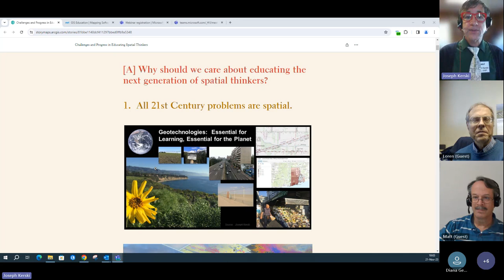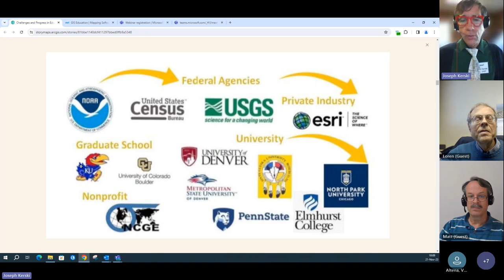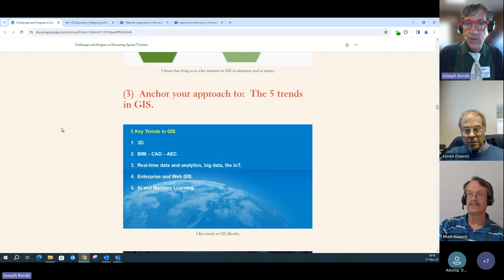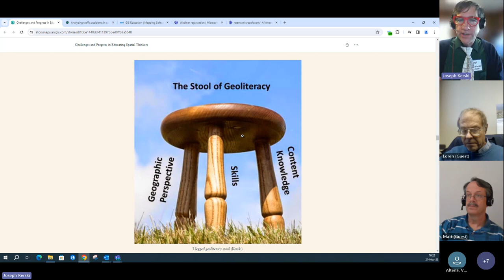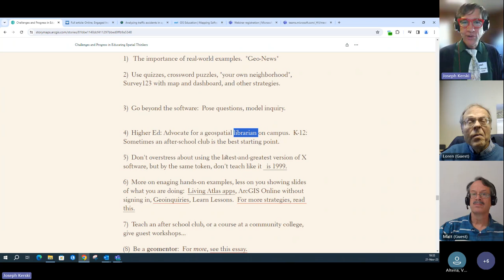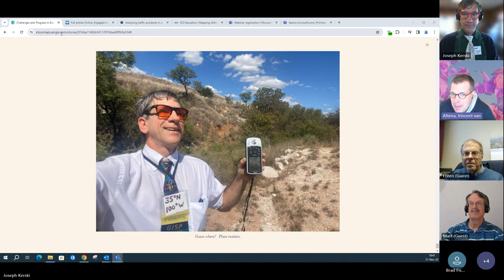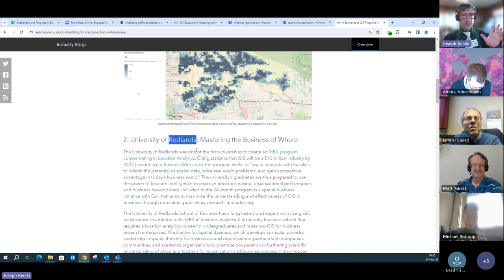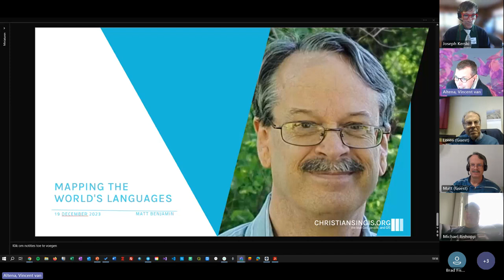Christians in GIS: November 2023 Joseph Kerski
Join Geographer and Esri Education Manager Joseph Kerski as we discuss why and how GIS is being taught around the world, and future prospects of GIS in primary, secondary, informal, and higher education.  Embedded in the discussion will be demonstrations of hands-on activities with students, teaching strategies, why GIS education matters, and how you can connect to the education community.

Joseph seeks to use his skills in geography and Geographic Information Sciences (GISc) to expand the use of spatial thinking in all sectors of society by fostering educational partnerships, conducting educational research, writing and editing texts and research articles, teaching face to face and online hands-on courses, developing curricula, supporting educators, and training teachers, students, governmental, nonprofit, and industry users at all levels. He served as geographer and cartographer at the US Census Bureau and at the USGS for 21 years. and teaches educator professional development institutes and in MOOCs  through Elmhurst College, Penn State, Esri, and elsewhere.

Welcome to Christians in GIS, a professional organization uniting individuals who are passionate about both Jesus and Geographic Information Systems (GIS). Our mission is rooted in our tagline: "We Love God, People, and GIS."

We hold monthly webinars that cover various topics related to GIS and Christianity, fostering a community of like-minded professionals. Our group is bound together by the Apostles' Creed, though it's important to note that the views expressed within our community do not necessarily reflect the stance of our leadership committee.

To stay updated on our events and discussions, you can register for our mailing list through our website. Additionally, we invite you to join our LinkedIn network and our private Facebook group to connect with other Christians in the GIS field.

Join us as we navigate the intersection of faith and technology, enriching both our professional and spiritual lives.